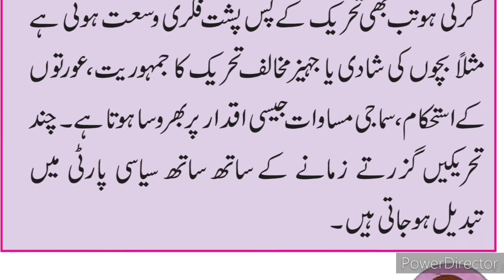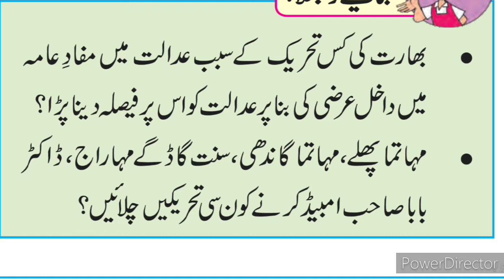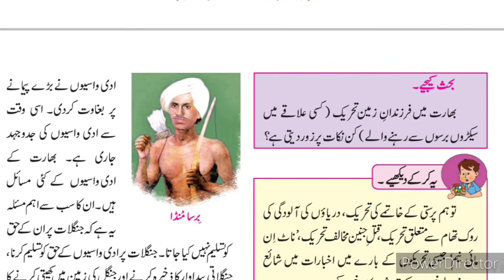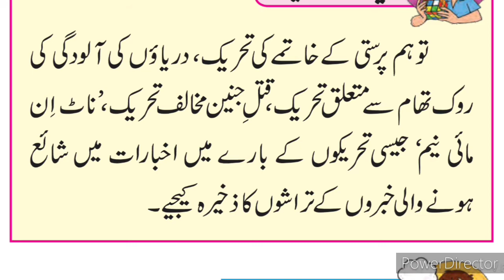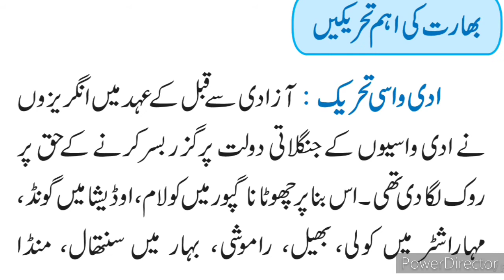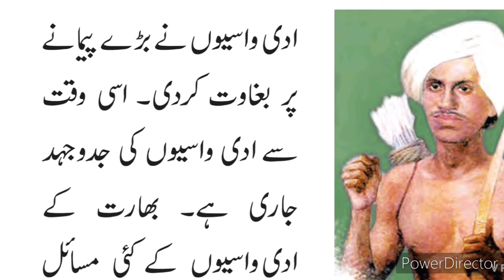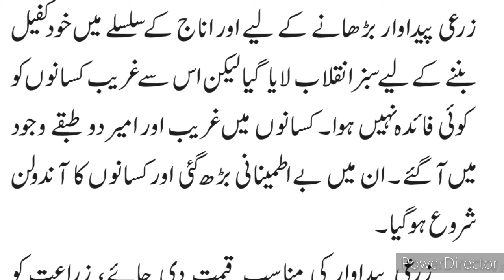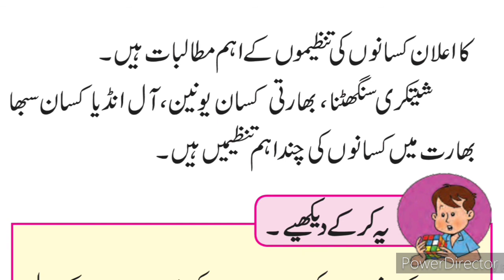10th History and Political Science Ch 4 سماجی اور سیاسی تحریکیں Part-2 Urdu Medium